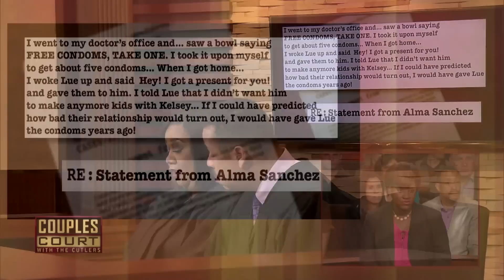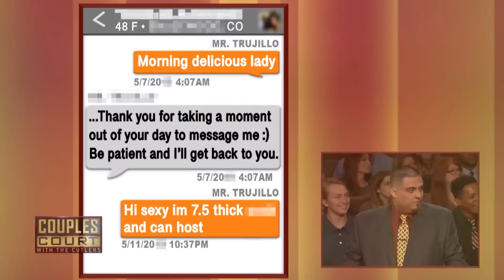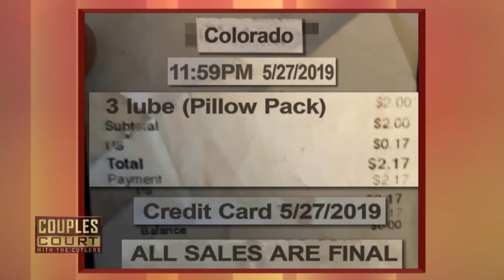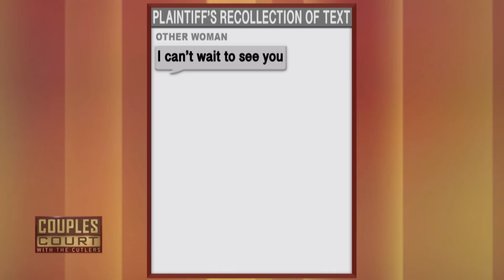Men Caught Sending Explicit Texts To Other Women (Triple Episode) | MGM Presents Courts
"Dana v Trujillo": A woman finds her husband on dating sites and the sexually explicit messages he sends other women. Suspecting he’s physically cheating, the court enlists former expert military interrogator to find out the truth!

"Evans v Jones": A woman hopes to marry her boyfriend but first he must pass a polygraph and a voice analysis examination and prove he’s not cheating.

"Dargan v Dargan Part 1": Recording artist and star of Love and Hip Hop New York, Lil Mo, brings her husband Karl Dargan to court to get to the bottom of the cheating scandals that are circulating in the media.

Season 3, Episode 32 | Season 3, Episode 78 | Season 1, Episode 62

Watch the full series:
Paternity Court